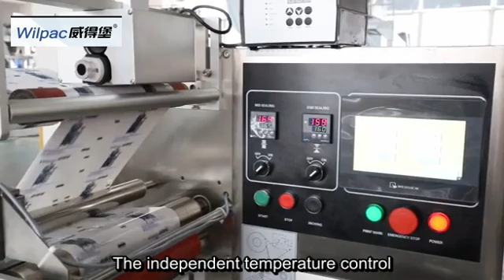Wilpac Horizontal flow packaging machine factory supply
Foshan Wilpac Packaging Machinery Co., Ltd